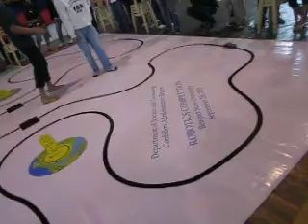DOST_MobotRaceCompetition(UB vs SLU)2011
held at Benguet State University, Baguio City